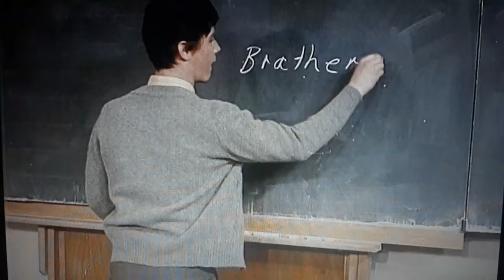Die Lümmel von der ersten Bank "Brathering"